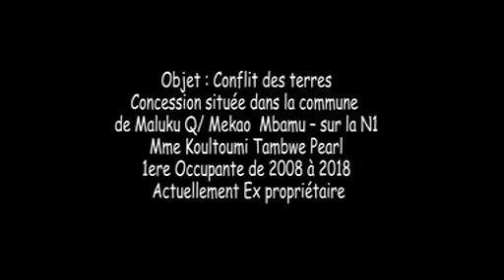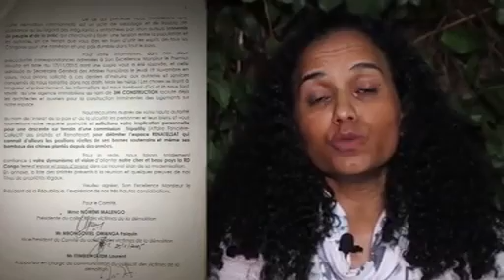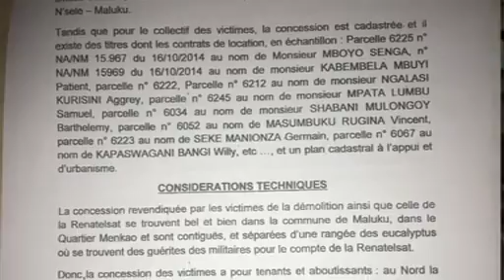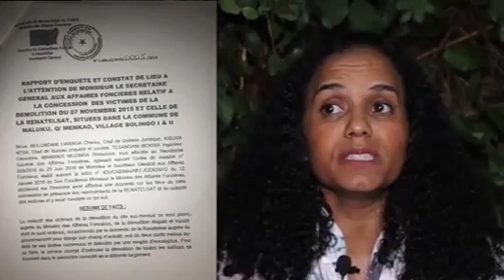EMISSION TOLOBANA ELOBELI ACTUALITE DU JOUR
Canal Kin tv